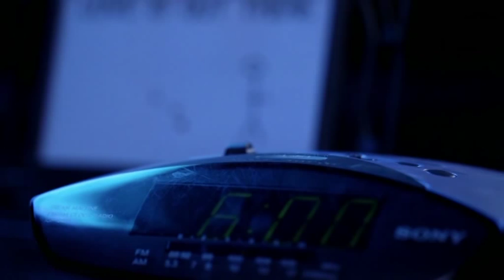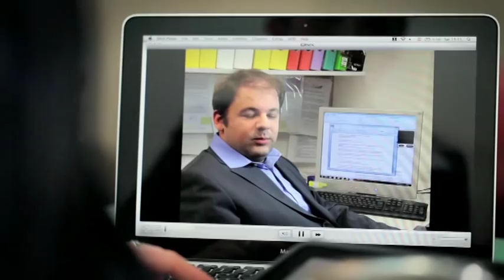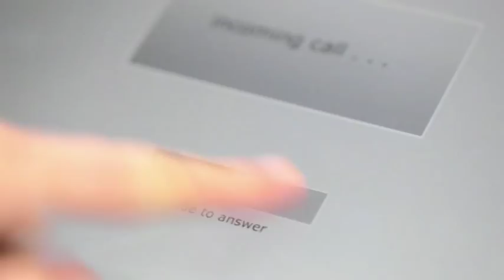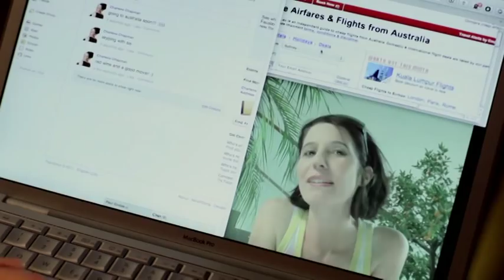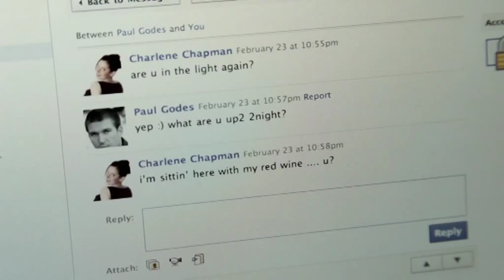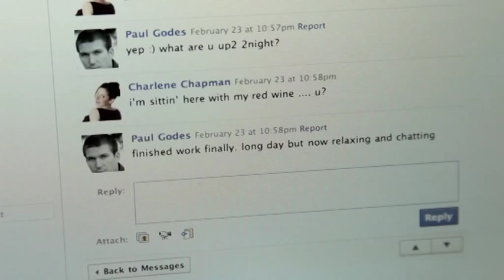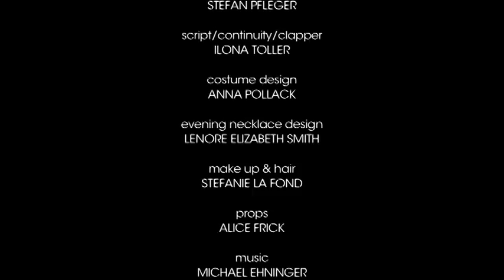Postmodern Times - short film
'Post-Modern Times', a play inspired by Charlie Chaplin's 1936 masterpiece, takes an enlightened and comic look at the home-office lifestyle of today.

FRENCH SYNOPSIS
'Post-Modern Times', un court métrage inspiré par l'oeuvre (1936) de Charlie Chaplin, pose un regard critique comme humoristique sur le mode de vie actuel où l'espace privé du chez-soi se mélange de plus en plus à l'espace de travail.

SPANISH SYNOPSIS
Una película inspirada en la pieza maestra de Charlie Chaplin en la que se toma una divertida mirada al estilo de vida casa-oficina 2.0 de hoy en día.

Austria 2011, 3 awards, 16 festival nominations

edited by: Lenore Elizabeth Smith
octocopter operator: Stefan Pfleger
additional sound: Mark Eklund, Konstantin Drossos
color grading: Satoshi
compositing: Lukas Hofreiter
grafix: Emu Santer